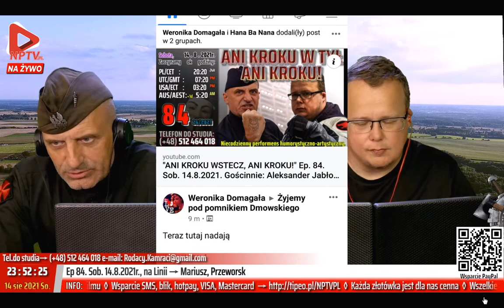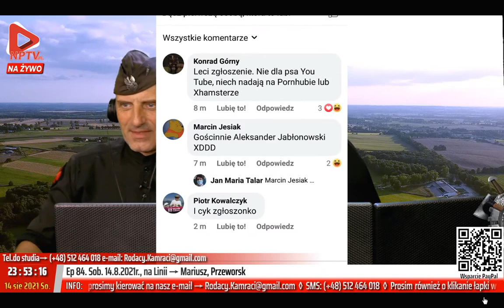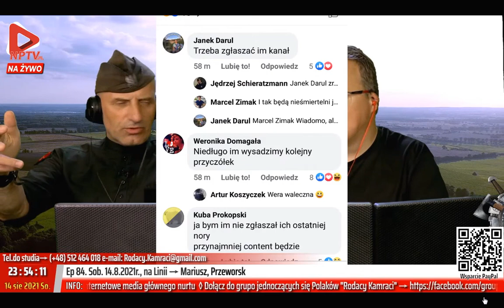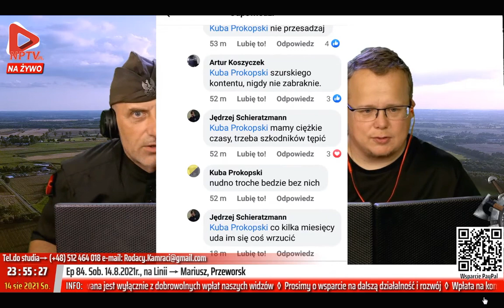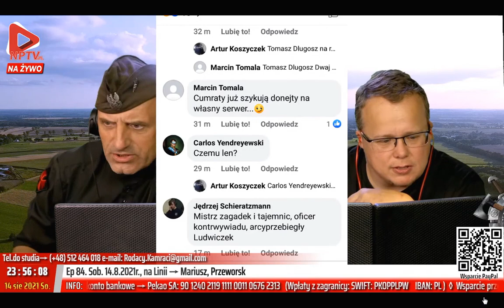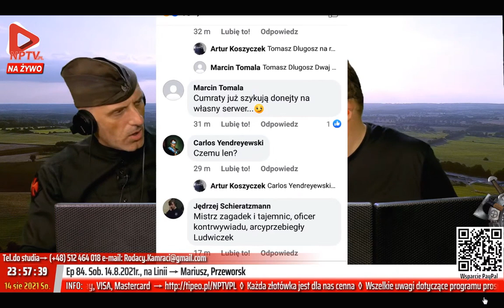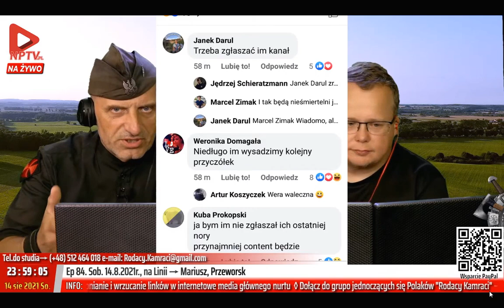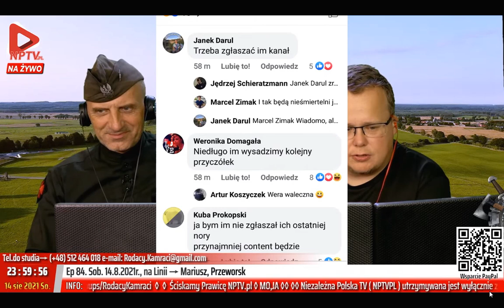Nawrócony SROLL Koszyczek ujawnił post gomorytów donosy na Kamratów analiza JABŁONOWSKI OSADOWSKI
Ktokolwiek widział ktokolwiek wie ?